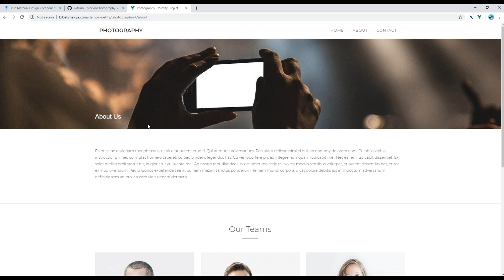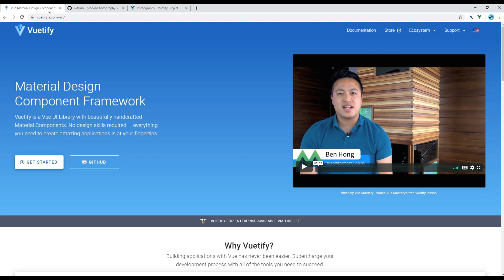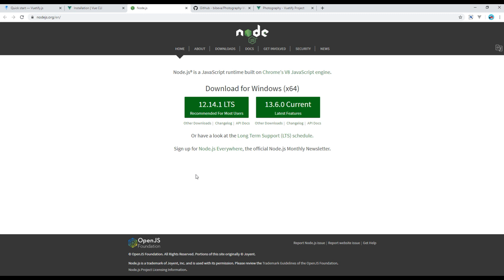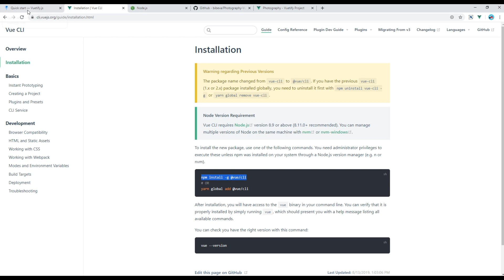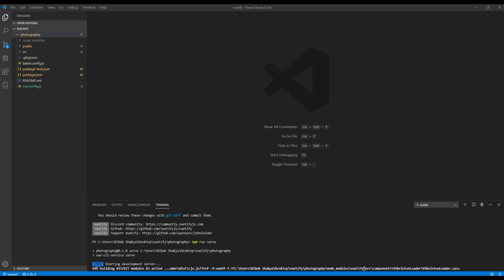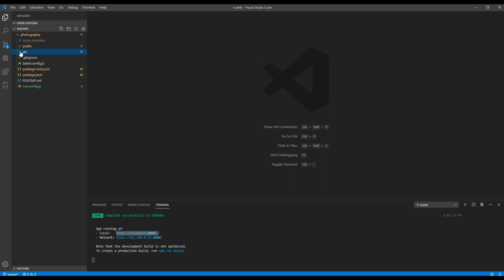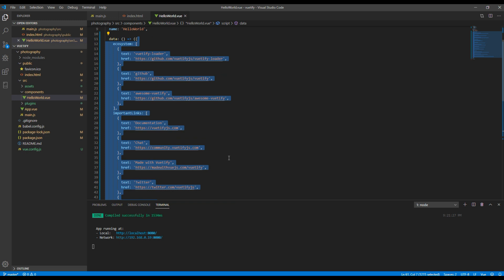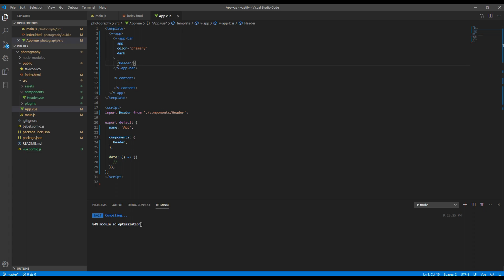Vuetify #1 - Create new app using Vue CLI method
Introduction:
Learn Vuetify with Real Project.
In this tutorial, I'll show you how to create simple vue application using Vue CLI method.